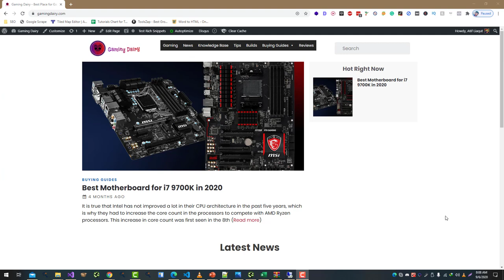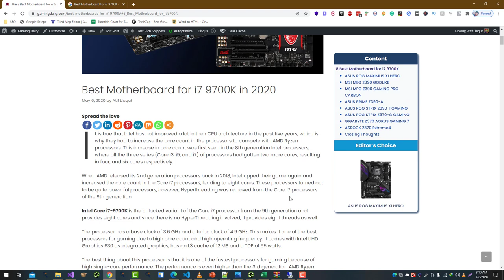Fixing the Biggest Mistake in Keyword Targeting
One of the biggest mistakes that businesses and individuals make in keyword targeting is choosing the wrong keywords to optimize for. This can happen for a number of reasons, including:

Choosing overly broad keywords: Keywords that are too broad or general may have high search volume, but they are also likely to be highly competitive and may not be relevant to your business or website. This can result in low conversion rates and a lack of qualified traffic.

Choosing overly specific keywords: On the other hand, keywords that are too specific or niche may have low search volume and may not generate enough traffic to justify the effort of optimizing for them.

Ignoring user intent: It's important to consider the intent behind a user's search query when choosing keywords. Keywords with different intentions (such as informational, navigational, or transactional) may require different approaches to optimization.

To fix this mistake, it's important to conduct thorough keyword research and use tools like Google's Keyword Planner or Ahrefs to identify keywords with a good balance of search volume and relevance to your business or website. It's also important to consider user intent and optimize for keywords that align with the goals of your website. Finally, be sure to monitor your website's performance and adjust your keyword strategy as needed based on the results you see.

💥💥Vieo Chapters💥💥
00:00 Universal SEO Tool
00:48 Building Dofollow Comment Backlink
03:50 Building Dofollow Forum Backlinks
14:32 Ending